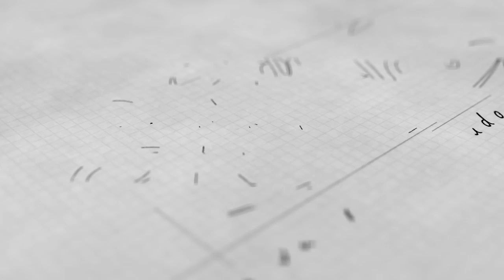¡Lo quiero TODO! ¿Quieres saber las cosas esenciales en la vida?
En este video te mostraremos las diez cosas indispensables para alcanzar la riqueza y el éxito en la vida. Aprenderás a identificar y priorizar lo esencial para lograr tus metas y tenerlo todo.

tips para vivir mejor con TODO lo que tienes que tener en la VIDA, ¿de verdad lo tienes todo? ¿Cómo saber lo que es importante en la vida? La tecnología avanza a una velocidad de vértigo... "Quiero ser rico", "¡Lo quiero todo en la vida!" "¡Quiero tenerlo todo!" Hay que comprobar si estás a la última con las diez cosas indispensables en tu vida que indican una configuración mínima... ¡para ser rico en la vida! ¡Para ser rico en la vida! ¡Para tenerlo todo! consejosytrucos y que te ayudarán.

Cápsulas de Zero Stress de Radio ALFA FM con consejos para vivir con menos estrés y reducir tu ansiedad. ¡Conoce a Pedro Amador, el experto en felicidad de España y Latinoamérica! Como ingeniero y MBA, Pedro ha dedicado su carrera a ayudar a las personas a alcanzar su máximo potencial. Es un pionero en la comunicación y el crecimiento profesional y personal, y es considerado uno de los mejores conferenciantes en estos temas en España y Latinoamérica. Además, es el creador de la primera tecnología del mundo, Happiness Play  basada en la metodología  @autocoaching  que te permite gestionar tu felicidad. Es autor de tres libros de crecimiento personal y tiene decenas de artículos disponibles en su blog. ¡No pierdas la oportunidad de aprender de un experto en la materia y mejorar tu calidad de vida!

Espero que este video sea de tu agrado y muy agradecido si dejas tu comentario, y te subscribes... ¡para conocer los mejores consejos para vivir con menos estrés!